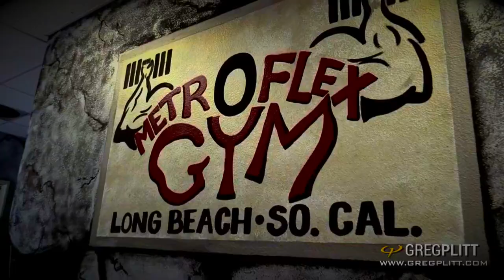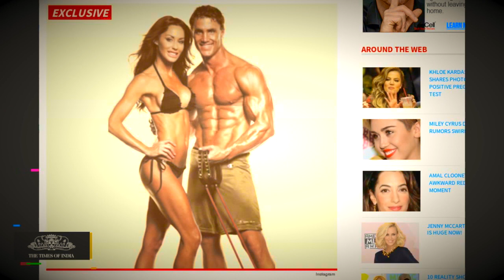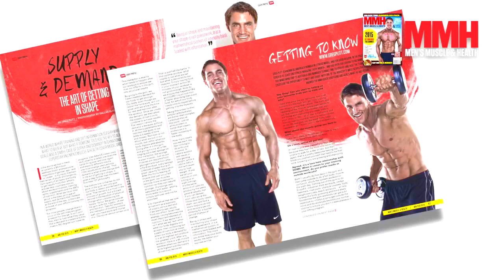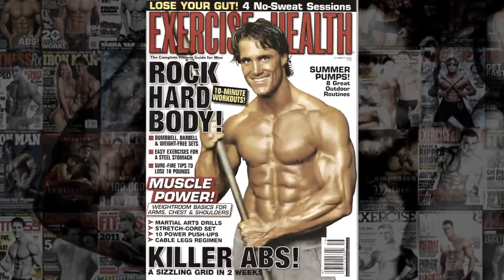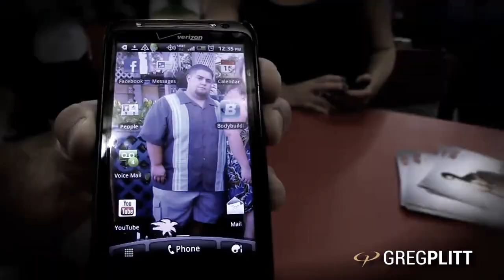Greg Plitt Tribute Legacy - We Fight For a Better Life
Music

Seventh Day Slumber - Skyscraper

Revolt Production Music - Dark Measures | Epic Powerful Hybrid Orchestral Music

Atom Music Audio - War Gods | Epic Powerful Hybrid Orchestral Music

Tenth Avenue North - Fighting For You

Also Check Out another good trainer i know.

Don't Sell Out Your Soul.